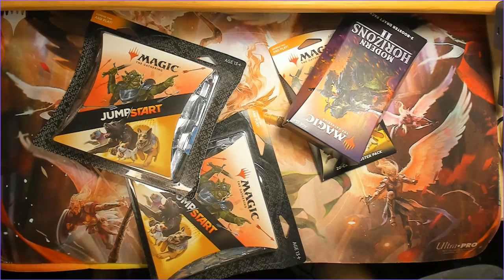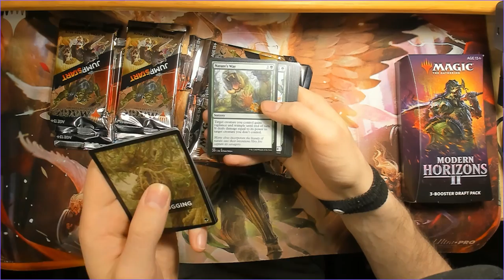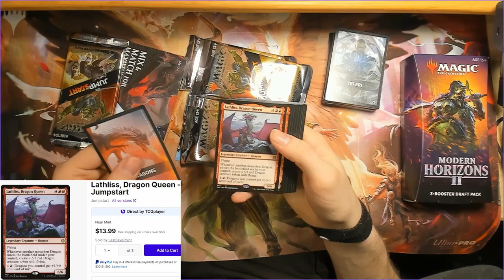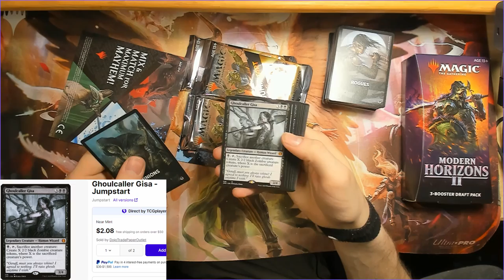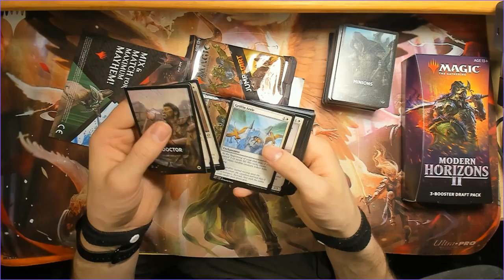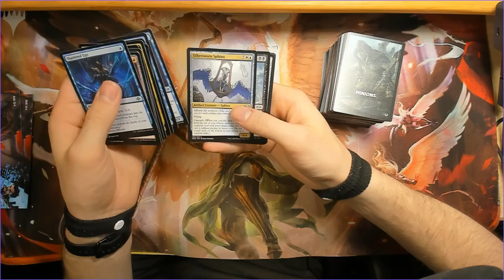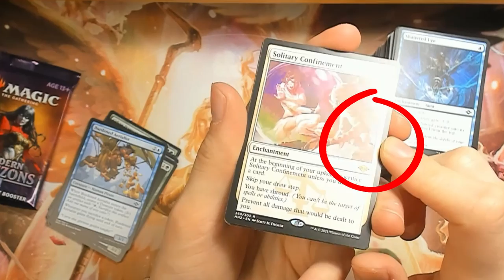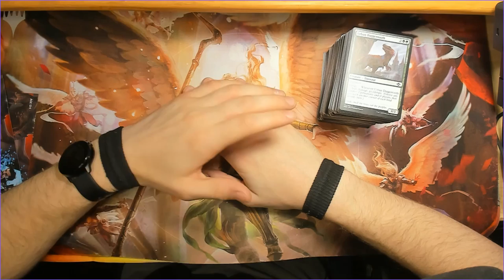When all your Value is from One Card, Hit or Bust Baby!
Jumpstart and Modern Horizons 2 packs being opened as I constantly lose track of what I'm talking about.